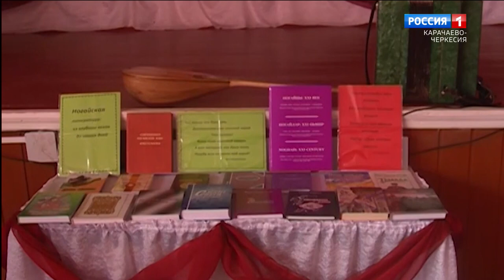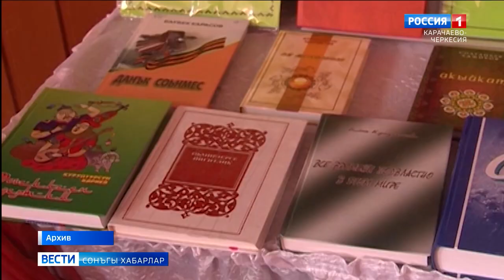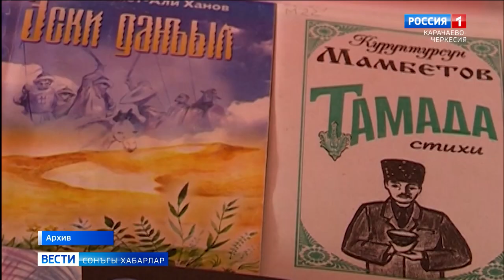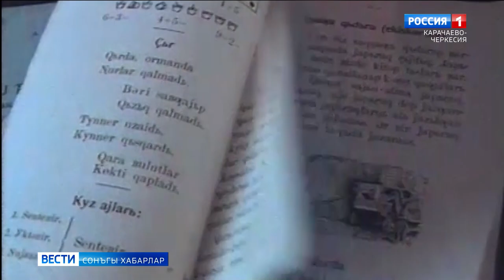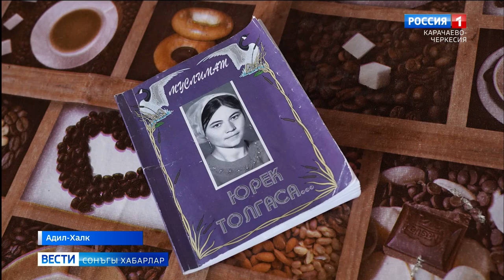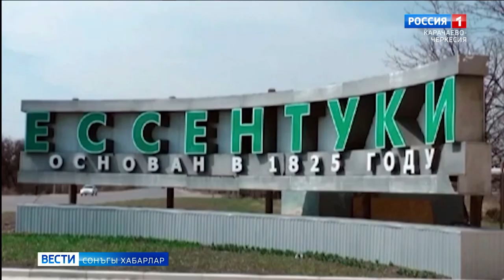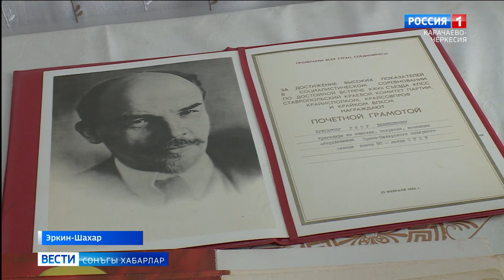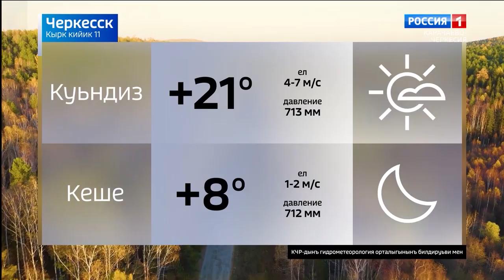Вести на ногайском языке 11.09.2023